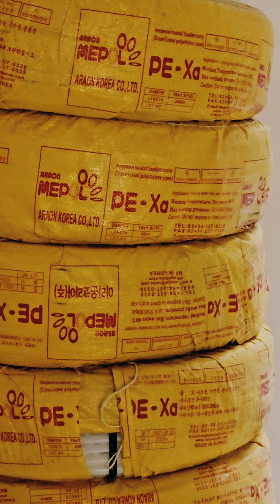канализациядан сассиқ ҳид чиқмаслиги учун.